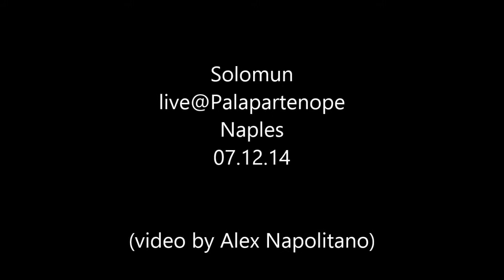Solomun live@Palapartenope Naples 07.12.14 (video by Alex Napolitano)